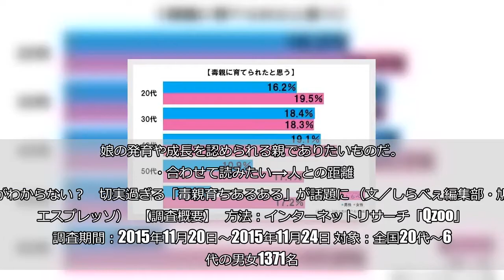高校生になっても親からブラジャーを与えられなかった女性 衝撃の内容に共感や悲鳴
（AH86／iStock／Getty Images Plus／写真はイメージです）  女性たちの胸を保護するブラジャー。一般的には、第二次性徴が起こる思春期から身につけるといわれているが、中には親から買ってもらえなかったという女性もいるようだ。  このことについて、女性向け匿名掲示板『ガールズちゃんねる』のとあるトピックが話題になっている。    ■親からブラジャーを買ってもらえず…  投稿者の女性は、中学生になっても親からブラジャーを買ってもらえなかったと訴える。夏の体操服は透けるため、いつも猫背で過ごしていたようだ。  さらに、高校生になっても買ってもらえなかったため、さすがにこれでは過ごせなくなり、通販でこっそり買って夜中にこっそり洗濯していたとのこと。  投稿者は、掲示板に「親にブラジャー買ってもらえなかった人って結構いるのでしょうか？」と意見を求めた。     ■「酷い親」「衝撃すぎて鳥肌立った」  投稿を受け、掲示板からは「かわいそう」「毒親だ」と同情の声が寄せられた。   ・酷い親だね。洗ったブラ見られるだけでも暴言吐かれるの？　馬鹿過ぎて呆れるわ     ・毒親だと、子どもの生理とかブラとか嫌う人いるよね。毒親は生理来たこともブラしたこともないのかな     ・なんか衝撃すぎて鳥肌立った…当時の買ってもらえなかった人達に買ってあげたいよ…      ■「私も買ってもらえなかった」の声も  また、投稿者と同じようにブラジャーを買ってもらえなかったという声も。ブラジャーだけではなく、ナプキンなどの生理用品も与えられなかった女性もいるようだ。   ・私も。生理用品とかも自分で買ってたよー     ・私も買ってもらえなかったよ　クラス半数以上が着けてるのに必要ないって　自分の小遣いで買って毎日洗ってた     ・私も！　今思うと毒親だった。生理を報告しても、ティッシュ当てとけ言われた     ・私も中々買って貰えなかったし、母親は店に一緒に行くのも相当嫌がってた。娘がブラジャーすんのそんな嫌なんかって思った     ■毒親に育てられた人は…  しらべぇ編集部が全国20〜60代の男女1,371名に調査したところ、およそ6人に1人が「毒親に育てられた」と回答した。       女性の中には、投稿者と同じケースで悩んでいた人もいるのかもしれない。     掲示板のコメントの中には、「買ってもらえないのが普通だと思っていた」との内容も見受けられた。娘の発育や成長を認められる親でありたいものだ。  ・合わせて読みたい→人との距離感がわからない？　切実過ぎる「毒親育ちあるある」が話題に （文／しらべぇ編集部・鳩麦エスプレッソ）   【調査概要】   方法：インターネットリサーチ「Qzoo」   調査期間：2015年11月20日～2015年11月24日 対象：全国20代～60代の男女1371名